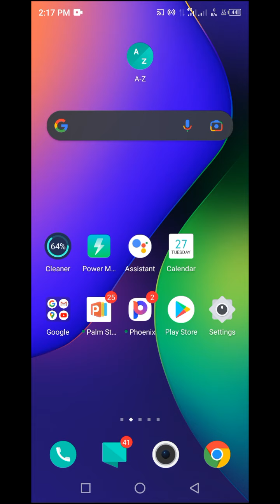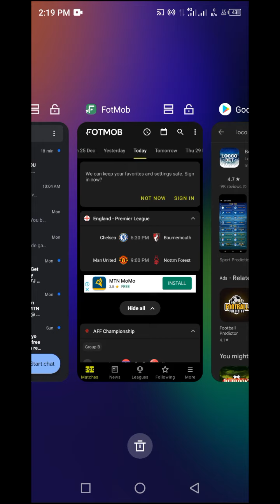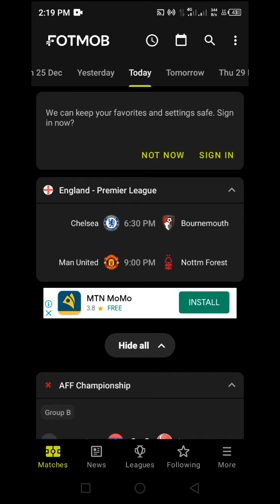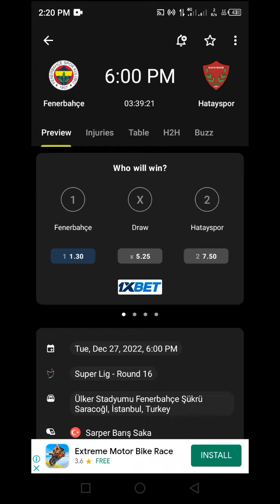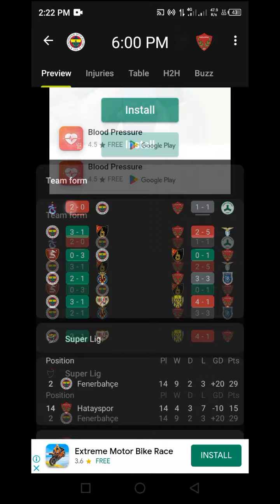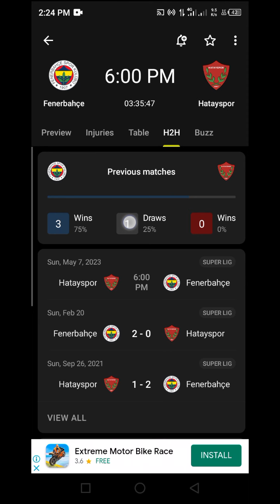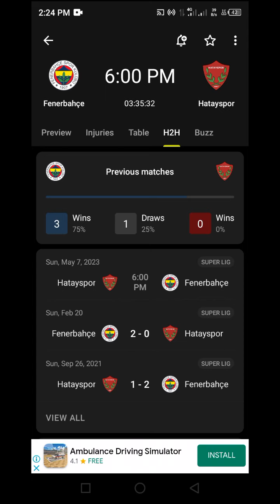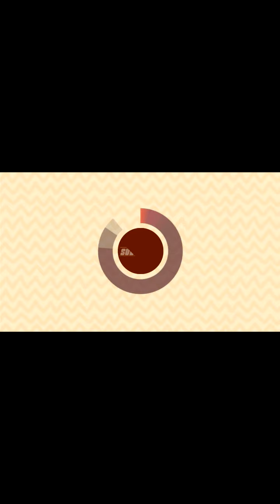Big Win 2+ Odds Strategy For More Wins